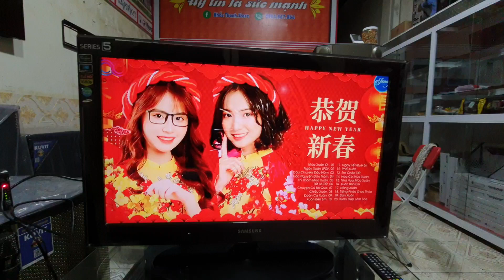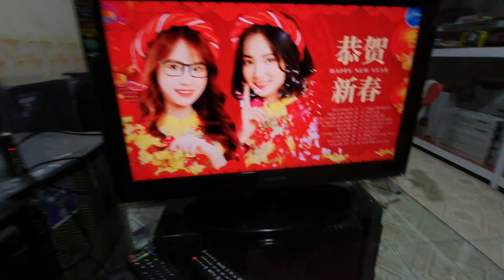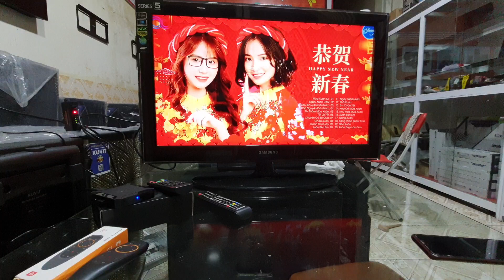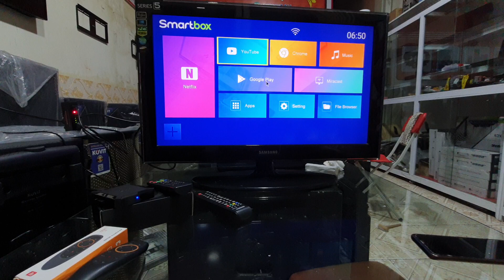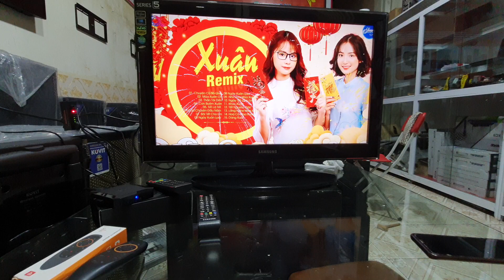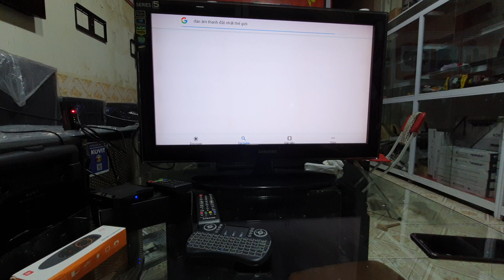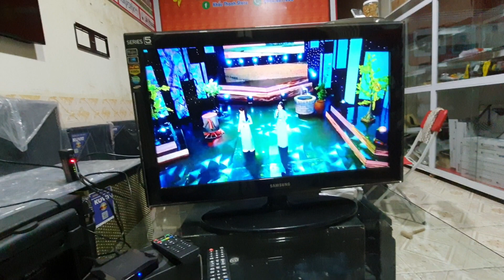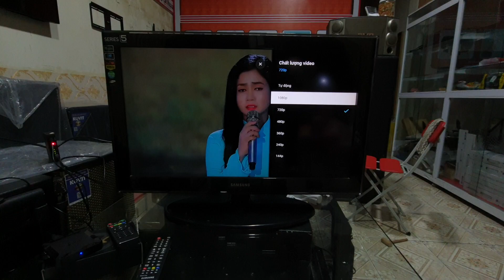Com bô biến tivi thường thành tivi thông minh| Khắc Thanh Store 0964.867.866